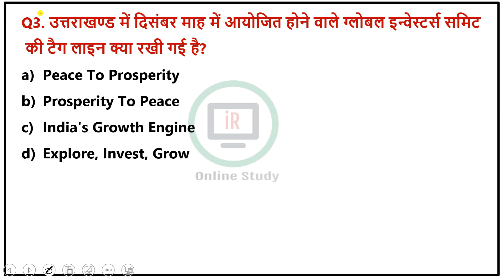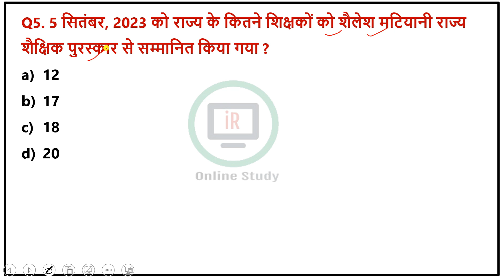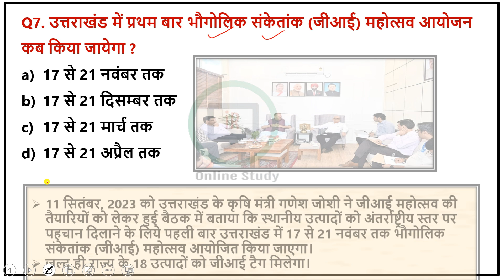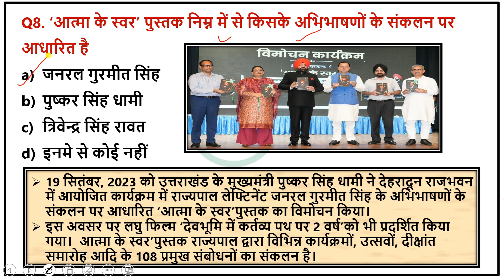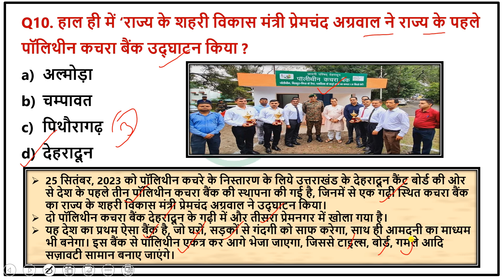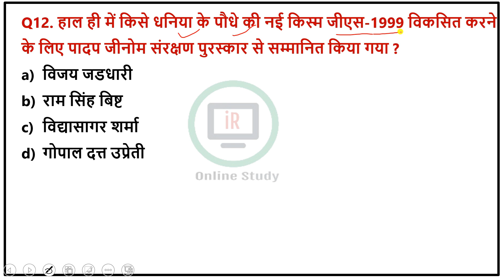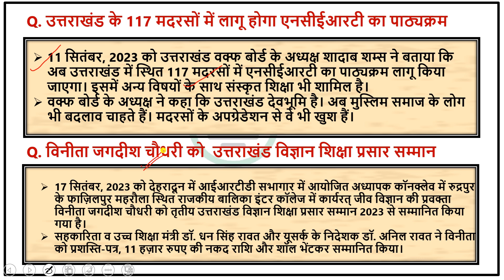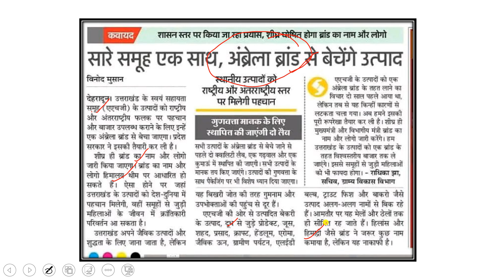Uttarakhand Current Affairs 2023 | September 2023 | उत्तराखण्ड करेंट अफेयर्स 2023 |Uttarakhand CA GK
Uttarakhand Current affairs August 2023

In today's video we will Discuss questions of Uttarakhand Current Affairs 2023. In this video Uttarakhand Current Affairs 2023, the questions of all the current affairs of the October 2023 have been taken.After watching this video of Uttarakhand Current Affairs 2023. All your questions related to Uttarakhand Current Affairs 2023 will be covered.You will get all the Uttarakhand Current Affairs from January to June in this video. It covers all the questions of January 2023 Uttarakhand Current Affairs Uttarakhand Current Affairs February 2023 Uttarakhand Current Affairs March 2023 Uttarakhand Current Affairs May 2023 Uttarakhand Current Affairs June 2023.We have made this video in such a way that it will help you in your upcoming Uksssc exam, in which Uttarakhand Current Affairs 2023 along with other extra facts have also been discussed.

Uttarakhand Current Affairs For Forest Guard Exam

samsahyaki uttarkhand 2023
uttarakhand last 6 month current affairs
6 month current affairs uttarkhand
1 year uk current affairs pdf
uttarakhand Current Affairs gk
uttrakhand Current Affairs 2023
uttarakhand current affairs june 2021
uttarakhand current affairs 2022-23 in hindi
uttarakhand current affairs april 2022
uttarakhand current affairs today
uttarakhand current affairs january 2022
online study with iR
uk current affairs 2022
uttarakhand current affair
uk carent afar 2022
gk tracker
current affairs uttarakhand 2023
uttrakhand current affair
current affairs 2023 uttarakhand
uttarakhand current affairs October
uttarakhand ka current affair
jardhari classes uttarakhand

Uttarakhand/current/affairs/2023